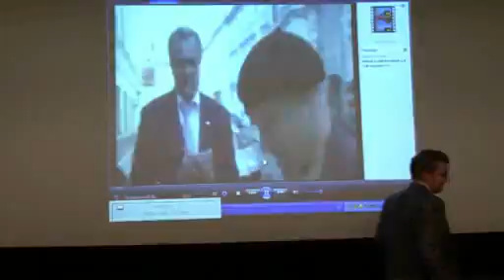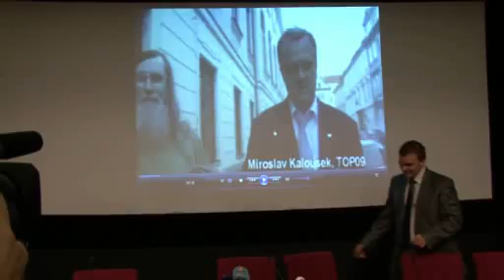Jednání mandátního a imunitního výboru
Středočeský hejtman a poslanec David Rath na úterní tiskové konferenci prezentoval podklady, kterými se bude hájit při jednání mandátního a imunitního výboru, který byl svolán na žádost ministra Kalouska. Ten si stěžoval na nevhodné výroky na jeho adresu, které měly zaznít při jednání Poslanecké sněmovny. David Rath předložil tři videa a také přepisy některých Kalouskových vystoupení v Poslanecké sněmovně.